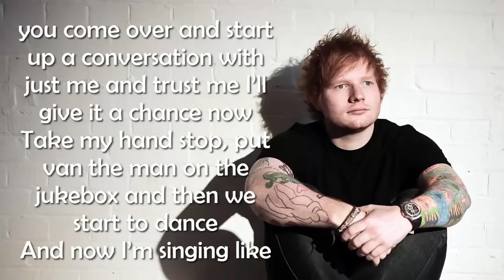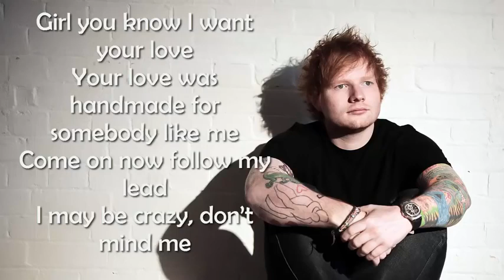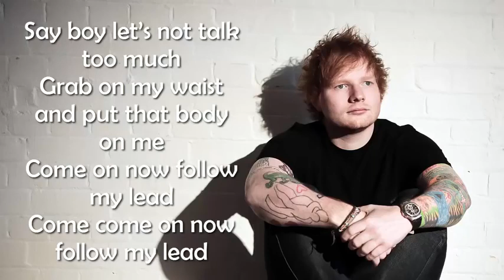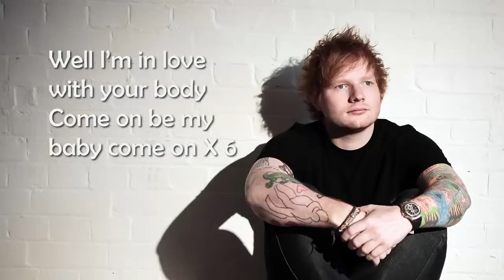Ed Sheeran - Shape of You - Lyrics